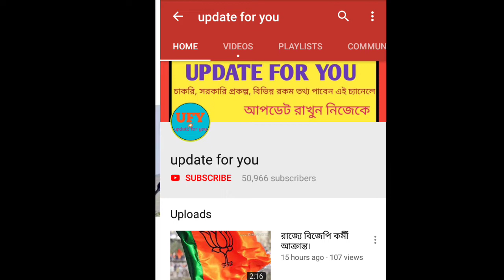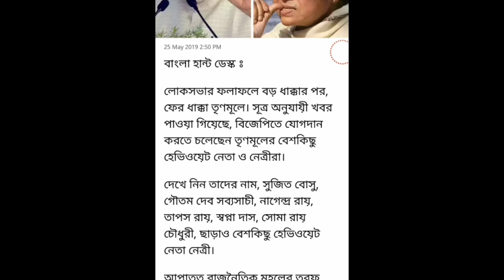তৃণমূলের একাধিক নেতা নেত্রীদের যোগদান বিজেপি তে।